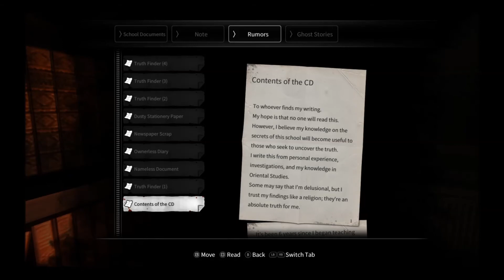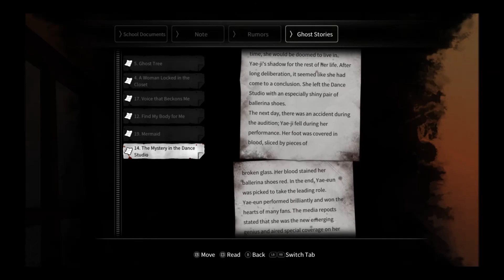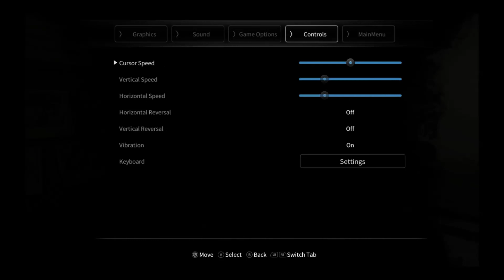White Day (Livestreams) Part 18 - Too Many Puzzles!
Welcome to White Day: A Labyrinth Named School! A remake of an old 2001 korean horror game that's got some good atmosphere, an out there story, and a lot of insanity as we try and just survive this night trapped in our school! I hope you all enjoy this and check out the link below if you think you'd want to give the game a try!

Other Links!